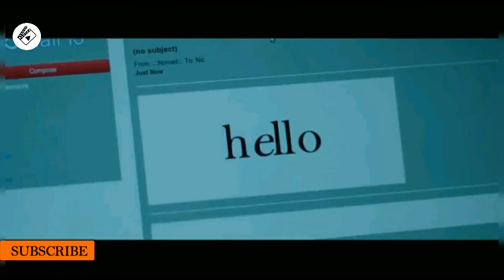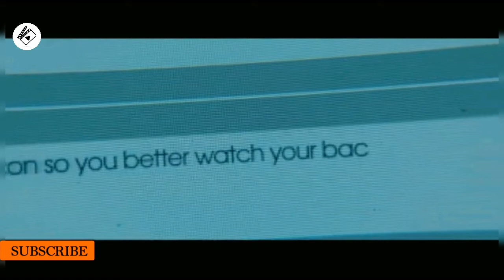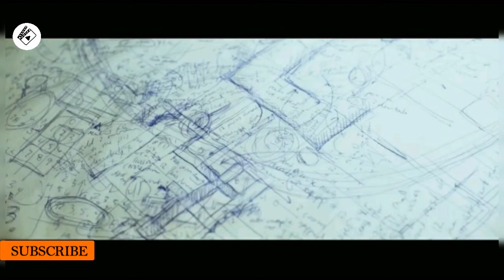IN "AREA 51", BODY PARTS REPLACED WITH ALIEN TECH | STORY RECAPPED | MOVIE RECAPPED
Nic, Jonah and Haley are on a road-trip to California when a hacker begins taunting them with emails. While trying to track the hacker's location, they end up in an underground research facility.